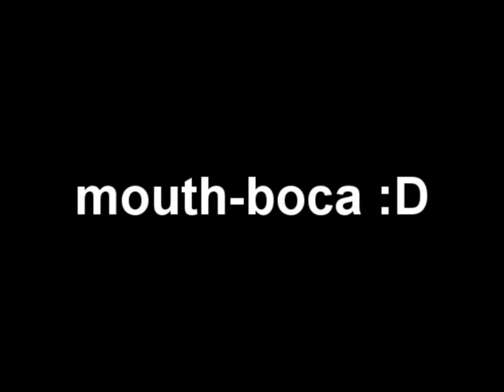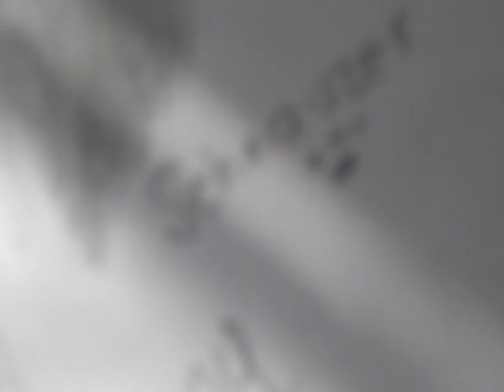How to draw a dog (schnauzer) step by step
my dog is a schnauzer so i love drawing him :) - mi perro es schnauzer y amo dibujarlo por eso hago este tutorial :)